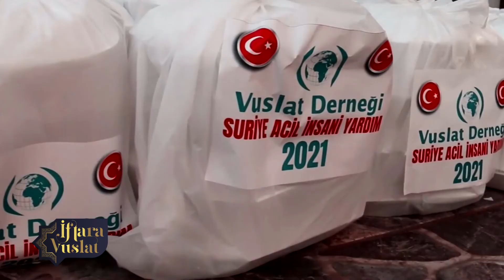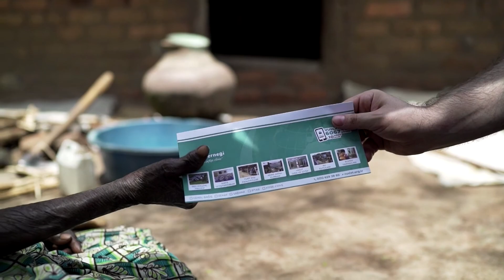İftara Vuslat | 6.Gün - Ahmet Hakan Karagül - Konukları: Vehbi Vakkasoğlu ve Harun Beyaz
Vuslat Derneği katkılarıyla yayınlanan "İFTARA VUSLAT" programı 2022 Ramazan boyunca birbirinden değerli konu ve konuklarla 18:00'da Akit TV'de.

Vuslat Derneği katkılarıyla, Ahmet Hakan KARAGÜL'ün hazırlayıp sunduğu "İftara Vuslat" programının 6.gün konukları; Eğitimci-Yazar Vehbi Vakkasoğlu, Sanatçı Harun Beyaz ve Hafız Muhammed Said Sezer idi.

Çekilişler de verdiğimiz hediyelerimizi aşağıdaki adreslerden temin edebilirsiniz;

"Benim Ramazan'ım" seti (cami maketi) için; sayfasından ulaşabilirsiniz.

Kitaplar ve Ramazan Çocuk Seti için; sayfasından temin edebilirsiniz.